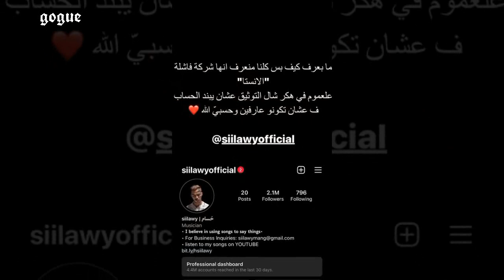قمر الطائي ترفض مساعدة السيلاوي و نور ستارز تكشف عن نارين بيوتي و غيث مروان و الاعتذار من انصالة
تشاهدون بهذا الفيديو :
خطوبة و قراءة فاتحة ميكس و ضحى بتونس
رزان تحتفل بتخرجها و نجاحها بالتوجيهي
انس و اصالة يعتذران و بكشفان سبب غيابهم من على يوتيوب
انس و بيسان بتركيا و لقاءهم بقمر الطائي و ماريانا غريب
ماريانا غريب تستعد لاطلاق فيديو كليب اغنيتها الجديدة
وسام تيكيت يتهجم على ابو الرب و خطيبته صبا شمعة
نور ستارز تخرج عن صمتها و ترفض الحديث عن نارين بيوتي و غيث مروان
قمر الطائي ترفض مساعدة السيلاوي